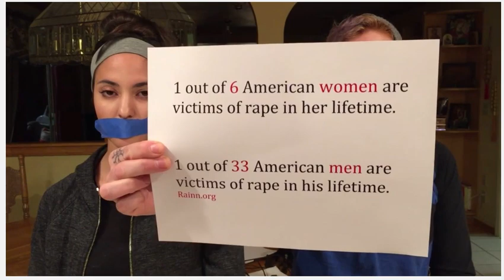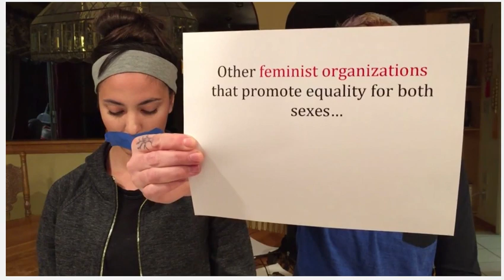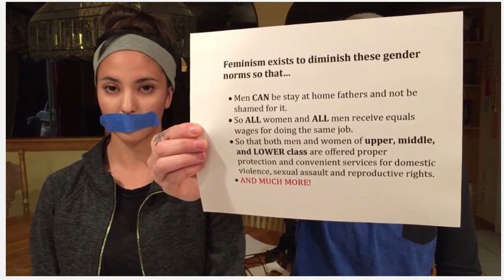We Will Take You Down Lauren Southern?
Just helping these feminists with their freedom of expression/speech
How many fallacies can you spot in the feminists' take-down video?
I'd really like to know where that DV shelter is in Toronto?
I know of none.
And about that flub at 3:30 in; "3rd wave feminism exploits men's issues" ?